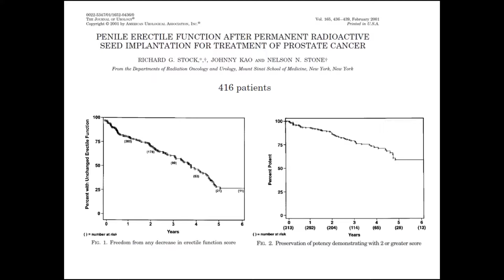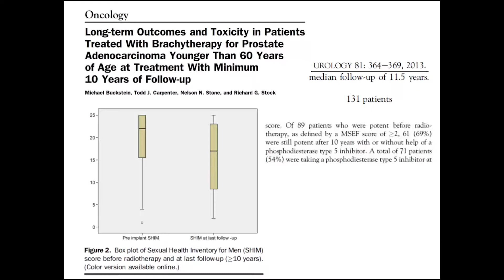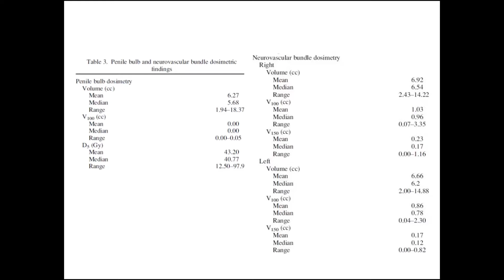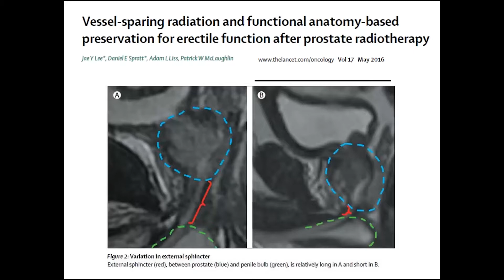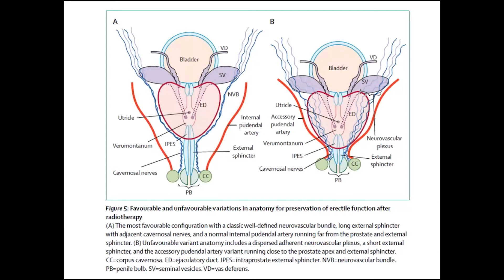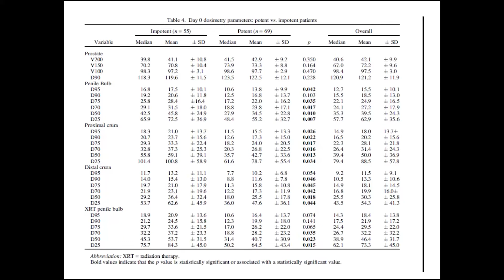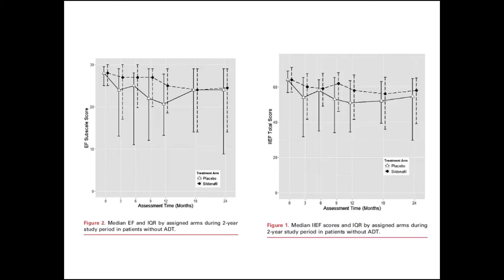Erectile Function After Brachytherapy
Dr. Nelson N. Stone presented "Erectile Function After Brachytherapy" at the 22nd Annual Scottsdale Prostate Cancer Symposium on Sunday, March 19, 2017.